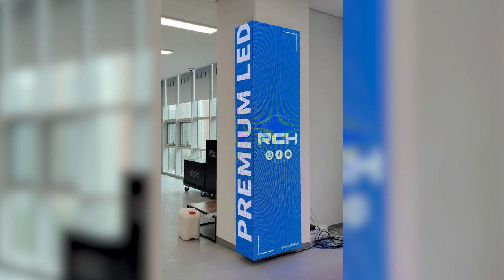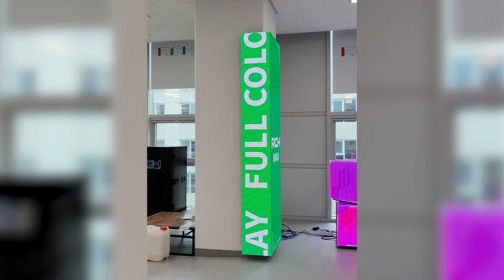[RCH] 미디어폴 LED 전광판으로 공간 절약과 인테리어 한 번에 챙겨가기!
[Specification]

해당 전광판은 본사에 벽 쪽에 설치한 LED 전광판입니다.
미디어폴 전광판으로 벽 모서리를 활용하여 길쭉한 세로형으로 설치했답니다!
벽면에 포인트 인테리어도 가능할뿐더러, 벽이 있다면 어디든 설치할 수 있으니 공간 절약까지 할 수 있습니다.
사전에 연락 후 직접 방문하여 다양한 형태의 전광판을 눈으로 확인하실 수도 있으니, 관련 문의는 언제든 아래 번호 혹은 공식 홈페이지로 주세요^^